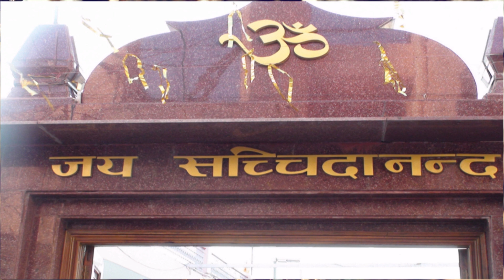मेरी आरज़ू यही है | MERI AARZOO YAHI HAI | BHAJAN | JAI SACHIDANAND JI | SHREE NANGLI SAHIB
Shri Nangli Sahib Bhajans

मेरी आरज़ू यही है | MERI AARZOO YAHI HAI (BHAJAN)
BHAJAN | भजन
JAI SACHIDANAND JI | जय सच्चिदानंद जी
MERA DHAAM SHRI NANGLI DHAAM |
मेरा धाम श्री नंगली धाम

Satguru dhaam SHRI NANGLI SAHIB ke param pujniye adarniye vandaniye sant mahapurshon dvara rachit nitya niyam.